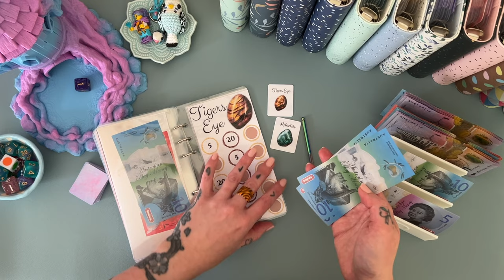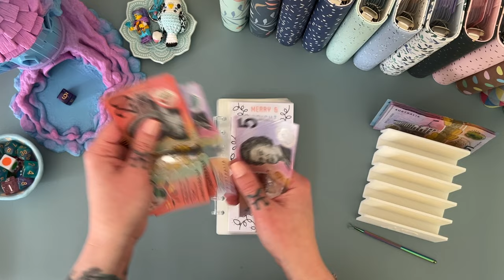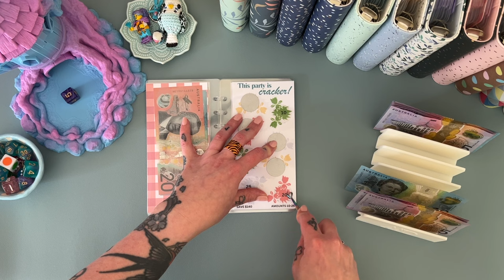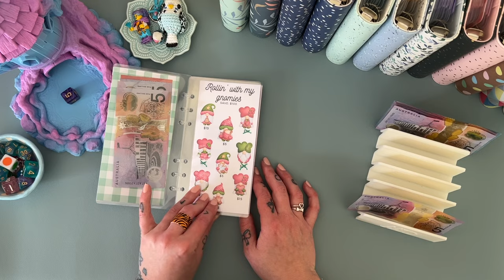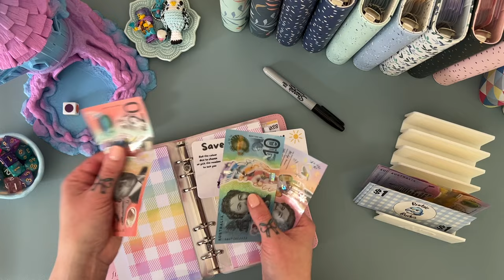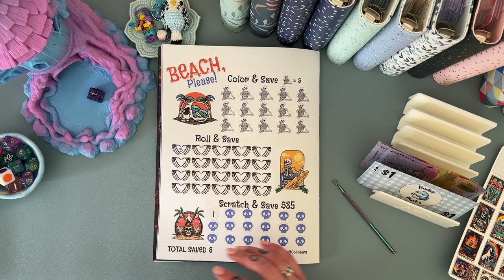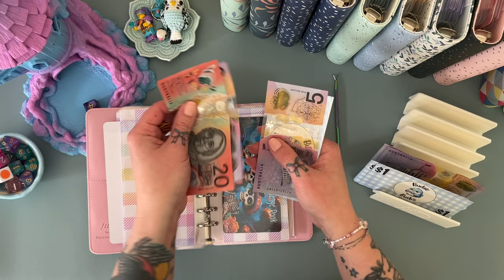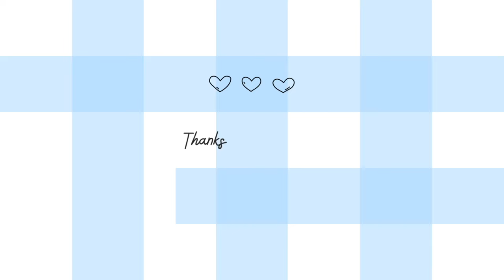Savings Games Fun! | Sept Week 4 | ALL the binders!| Aussie Cash Stuffing | Debt Journey | Budgeting